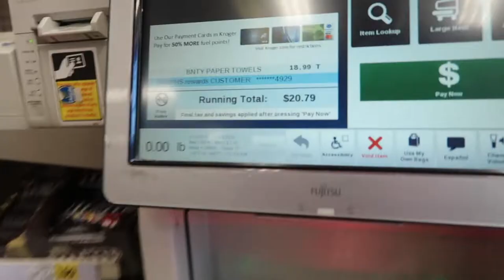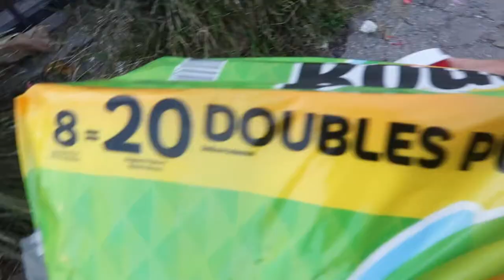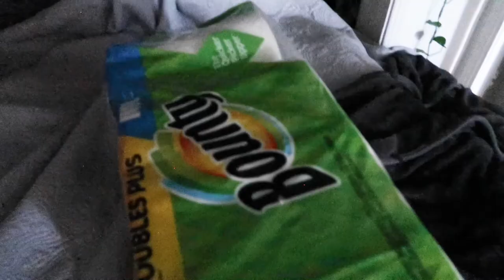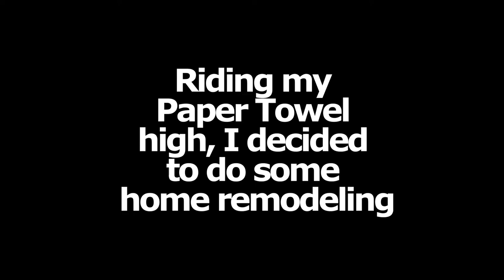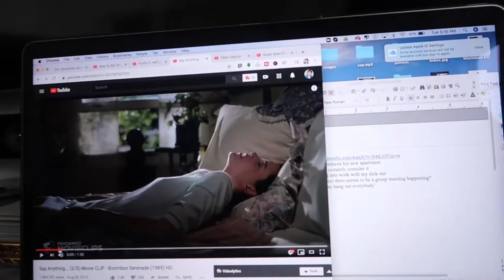Searching For Paper Towels and Toilet Paper - Vlog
Hey guys, heres my vlog about the search for paper towels and toilet paper during this crisis. I also made a parody video of the movie 'Say Anything'- the boombox scene with John Cusack.